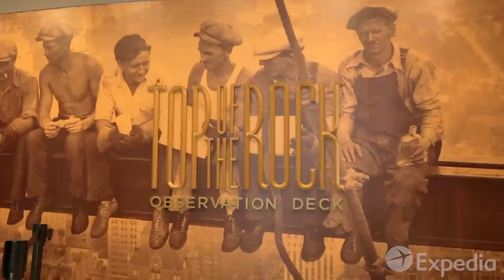New York City - City Video Guide